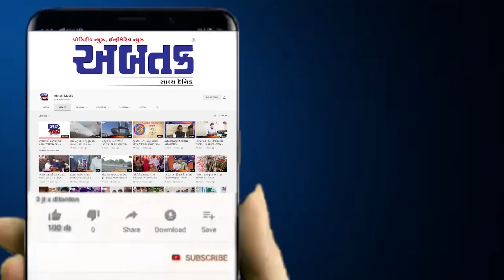સુરત: ઉધનામાં ફૂટપાથ પર કરવામાં આવેલી હત્યાનો ભેદ ઉકેલાયો